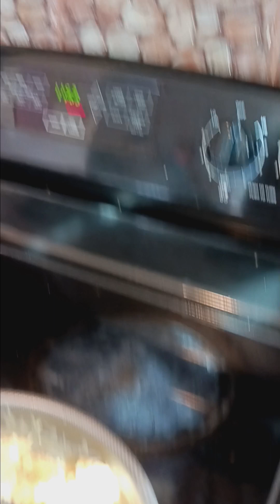Cooking my Thursday morning breakfast.breakfast bacon eggs#toast